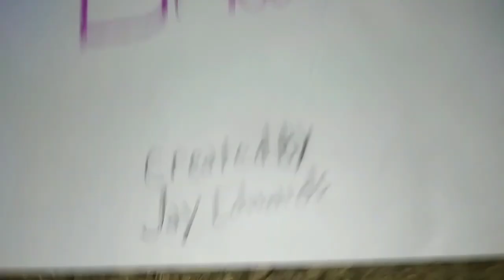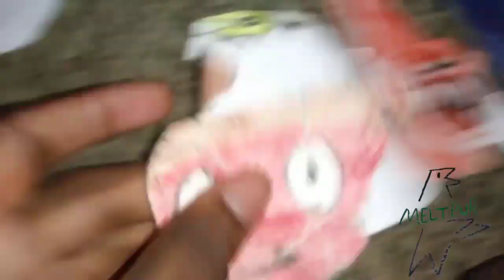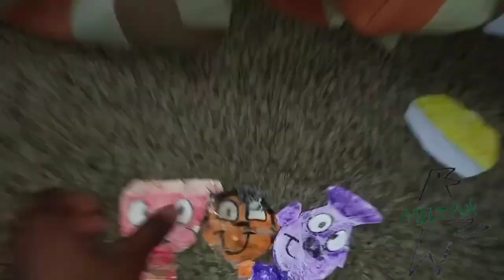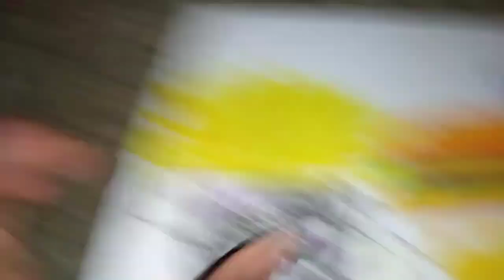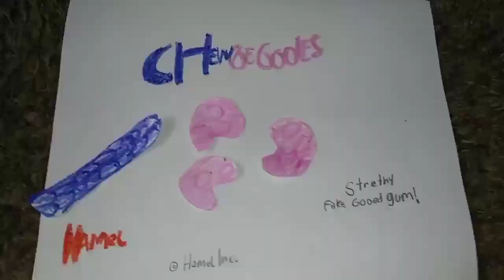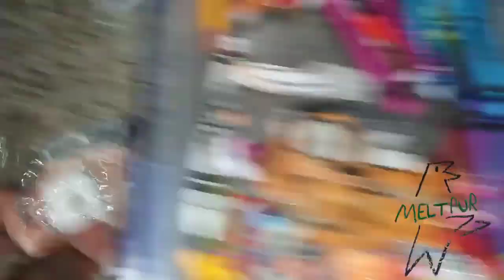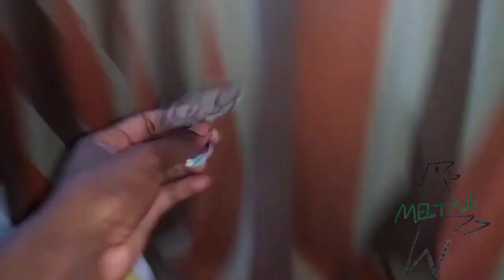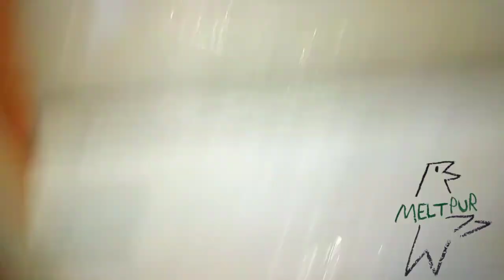September 18, 2023